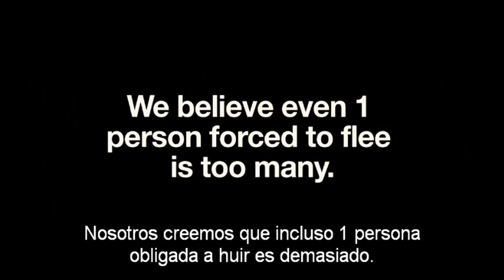Campaña ONE - Español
Suma tu voz a la campaña ONE de ACNUR.

1 refugiado sin esperanza es demasiado.